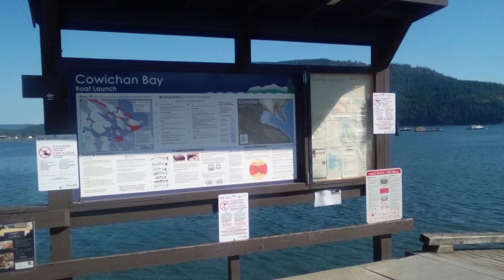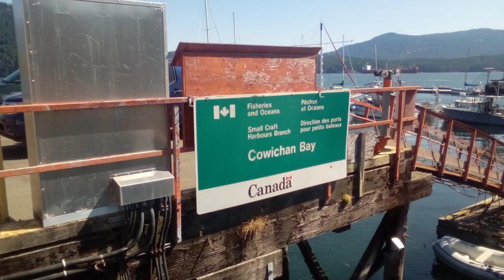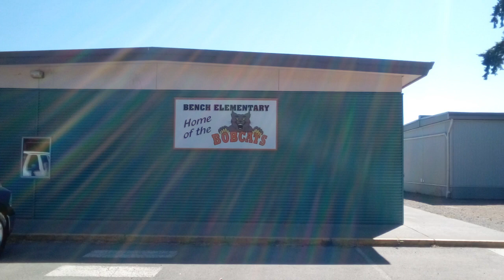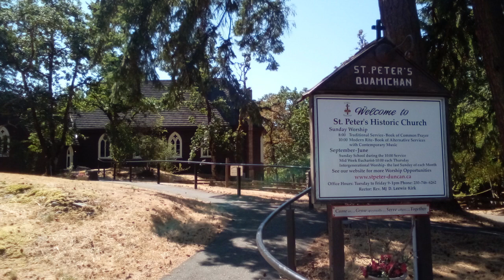Cowichan Bay, BC, In 100 Random Pics, July 2021, Enjoy!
100 Random Pics of Cowichan Bay, BC, Enjoy & Please Comment.

Hobbies Hobo

Website & Associated Media Are Just For FUN
May Not Be Effective On Roadrunners.

Mike

Page Updated, June, 2022.